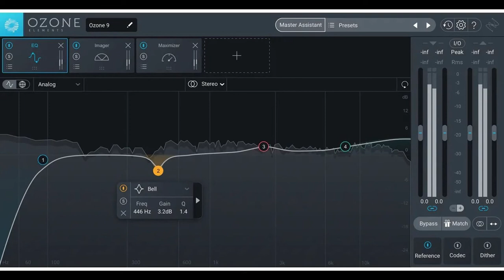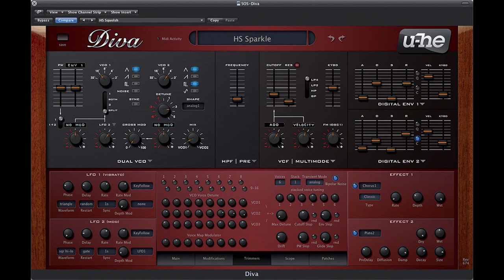"Windy" by the Association.1967. Doctor Aura Remix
Made with Mixcraft 9 pro studio using: The Roland cloud, TAL U NO, Tal bassline, Diva, Synthmaster, VPS Avenger and Zebralette. Mastered using Ozone Elements 9.